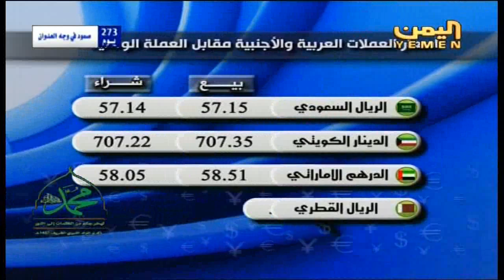تفاصيل النشرة الاقتصادية لقناة اليمن 23 12 2015